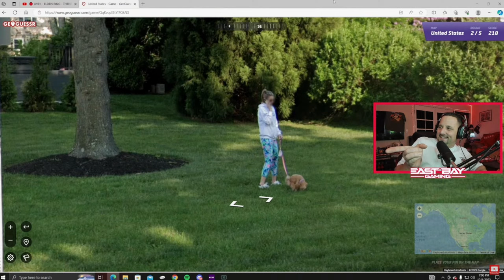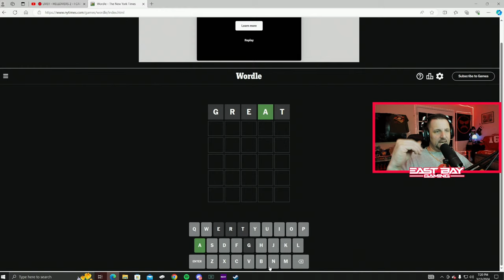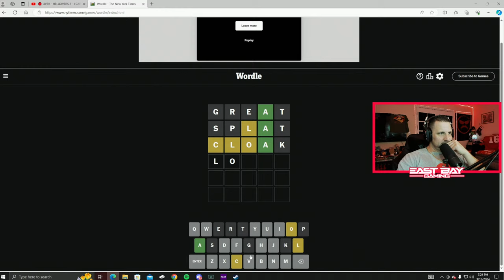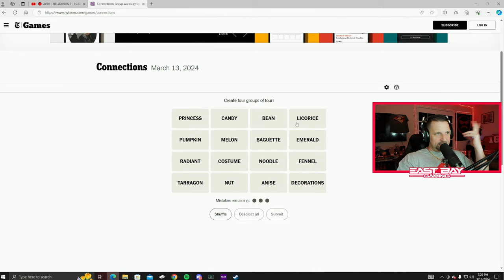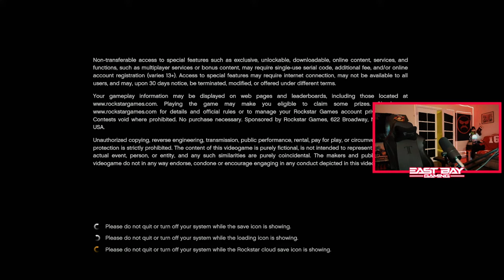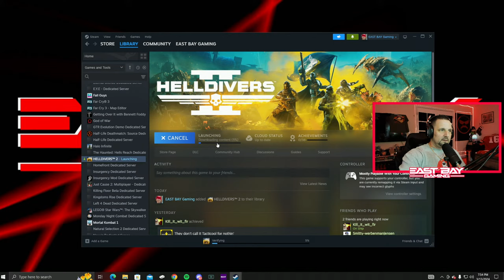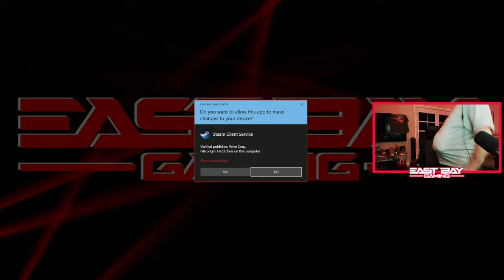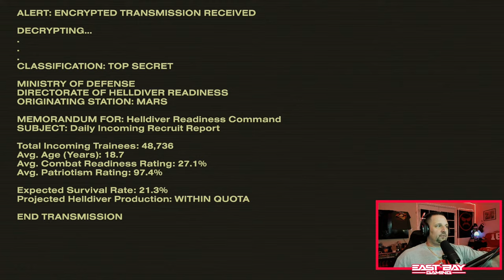🔴 LIVE!! - HELLDIVERS 2 - I CAVED IN. THIS BETTER NOT SUCK...